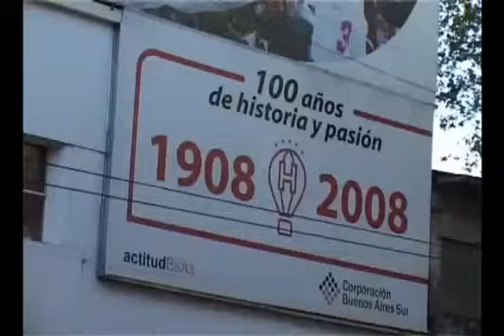Cumpleaños Parque Patricios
PARQUE PATRICIOS CUMPLE AÑOS.

El barrio que nos vio nacer está de cumpleaños y nosotros lo homenajeamos así.

Un agradecimiento especial a Susana Aradas por el material.